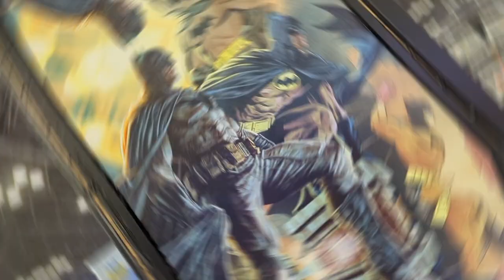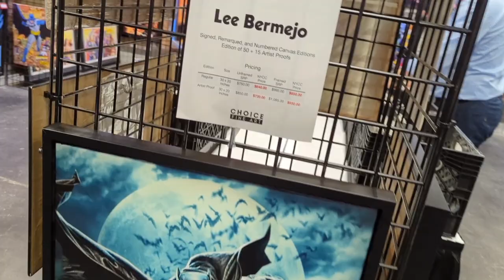CHOICE FINE ART BOOTH TOUR NYCC 22 | Rare Limited Edition Comic Art Prints & Collectibles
Original Animation Art, Comic Art, Limited Edition Prints and Rare Collectibles.

As holders of one of the largest animation archives in the world, Choice Fine Art specializes in offering our collectors the original hand-painted cels and animators drawings that were used to create classic TV shows and feature films. Represented studios include Disney, DC Comics, Warner Bros., Hanna-Barbera, Lucasfilm and Marvel among others. Whether you are a new art buyer looking to make your first print purchase, or a seasoned art collector building upon your collection, we are here to help! Each work is expertly packed and shipped and guaranteed authentic with a studio certificate of authenticity.

 Choice is dedicated to delivering the highest-quality collectible artworks with museum-quality framing at the best prices.